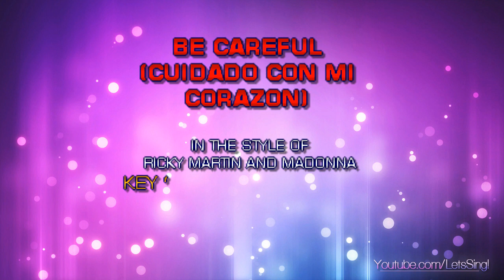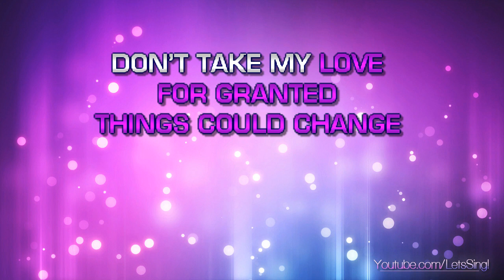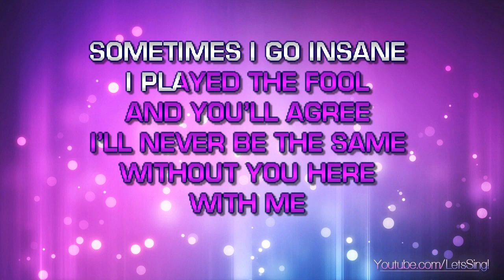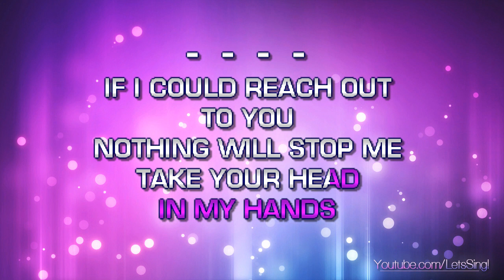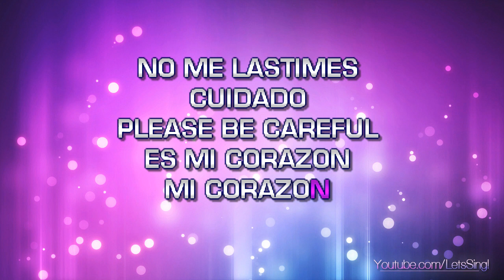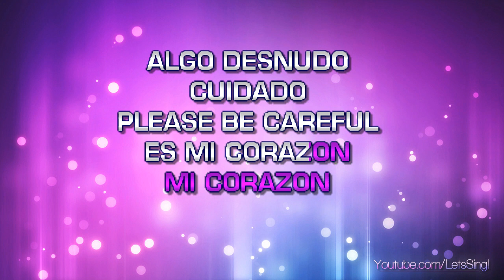Martin, Ricky & Madonna - Be Carefu (Karaoke & Lyrics)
Martin, Ricky & Madonna - Be Carefu (Karaoke, Lyrics, Instrumental)